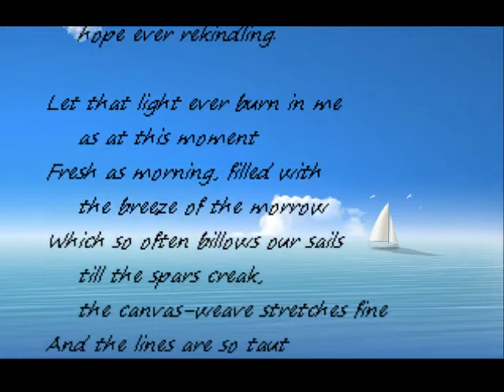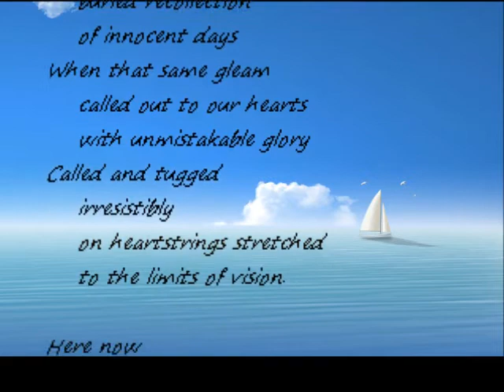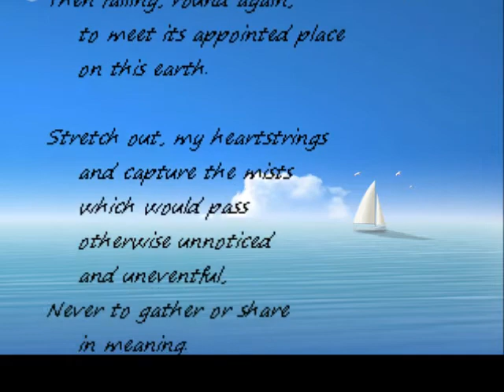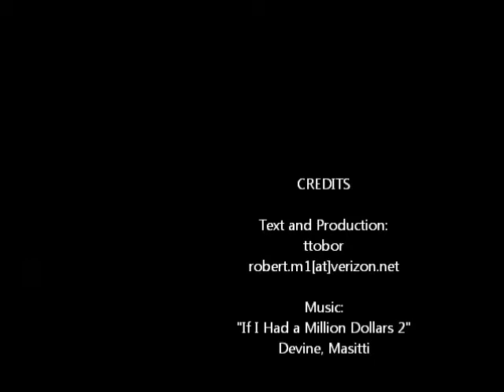Cross-Weave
A reverie on sailing as a metaphor for of life, and as a dance with the moon.
Devine, Masitti Soundtrack